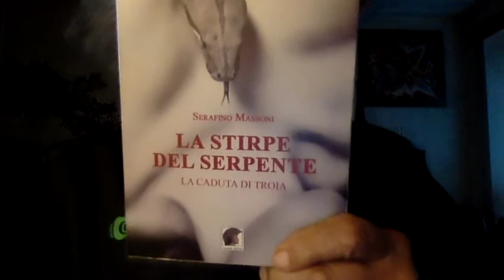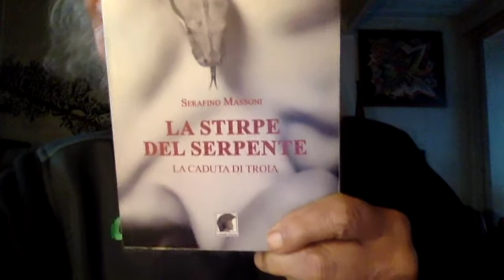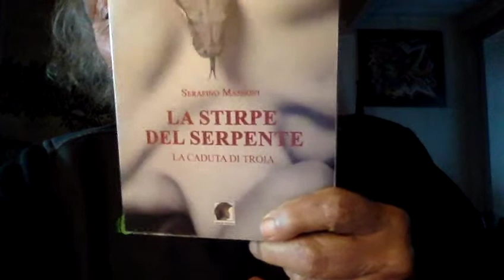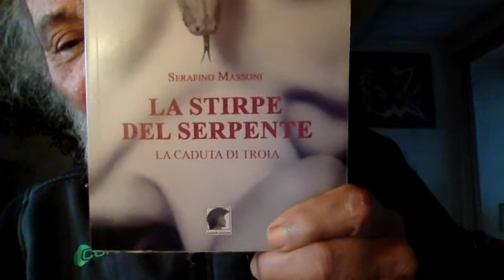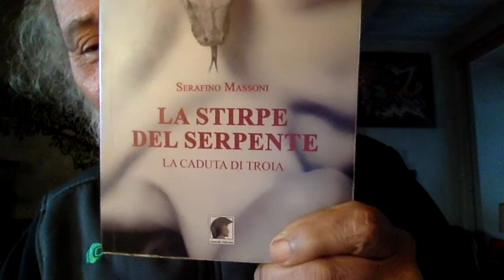"Mi Avete Rovinato La Vita" Urla Il Dentista Siliconato